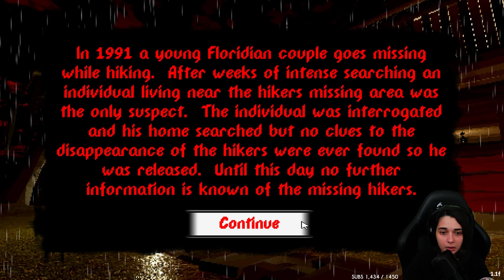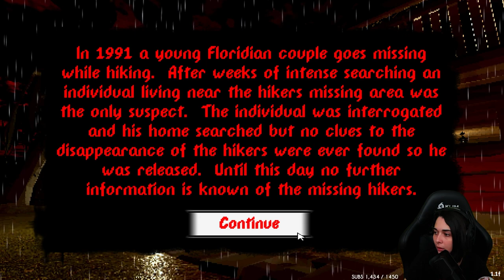UN COUPLE PORTÉ DISPARU... - (Tender)